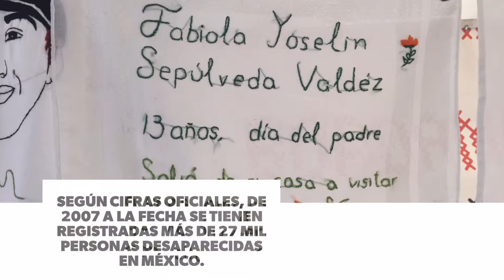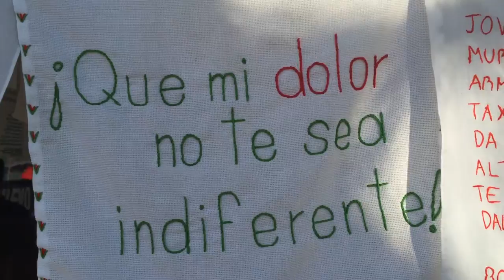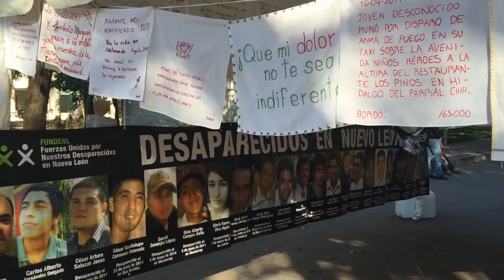Exponen trabajo de Bordemos por la Paz Nuevo León en el Tecnológico de Monterrey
Decenas de pañuelos de Bordemos por la Paz Nuevo León se exhibieron durante varios días en un toldo instalado en uno de los principales pasillos del Tecnológico de Monterrey, campus Monterey. Uno de los objetivos de esta actividad, organizada por Fuerzas Unidas por Nuestros Desaparecidos (as) en Nuevo León (FUNDENL), es visibilizar la memoria y la exigencia de justicia por las y los desaparecidos y las personas asesinadas en la entidad y en la región.

"De Vuelta A Casa es un disco en solidaridad con las familias de los 43 estudiantes desaparecidos de Ayotzinapa. Puedes escucharlo en línea y/o descargarlo con una aportación